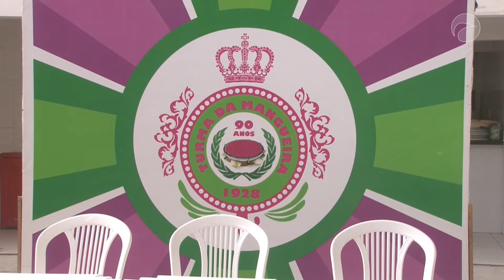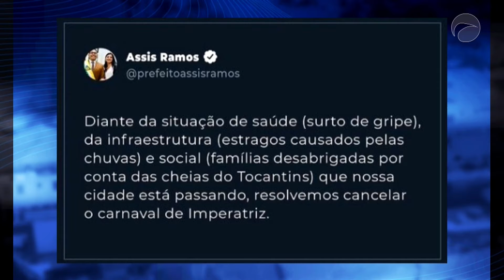Voz das Ruas | (07/01/2022)